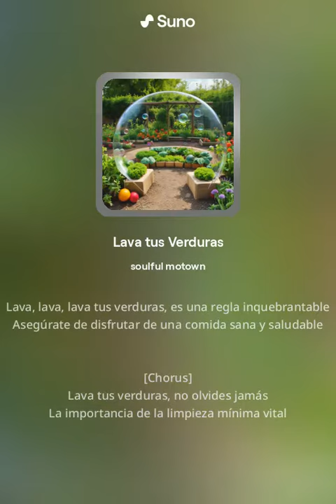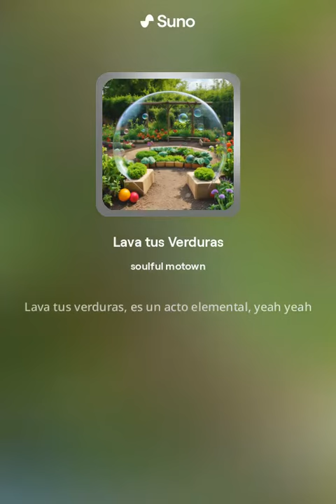Lava tus Verduras (Versión 1)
Canción Doo Wop sobre lavar tus verduras, no comercial, toda creada y generada por Suno AI,